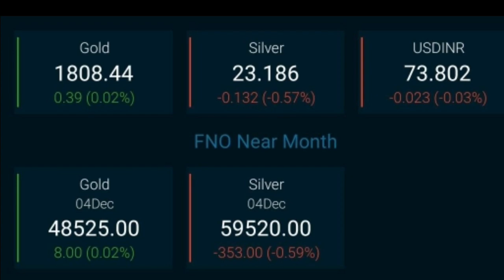Today's silver and gold price (27/11/2020)